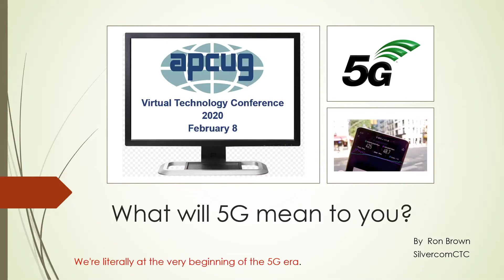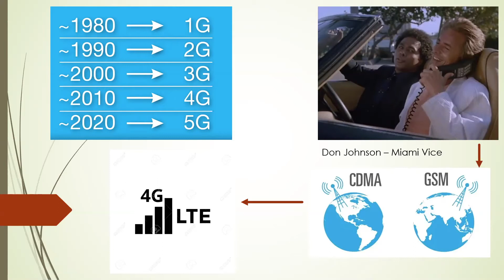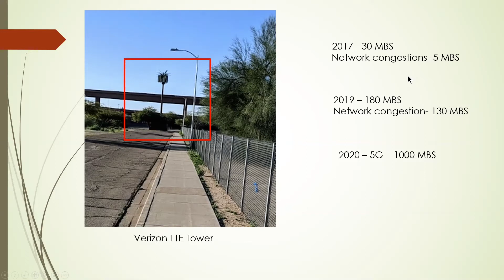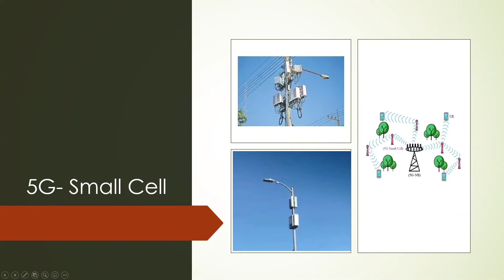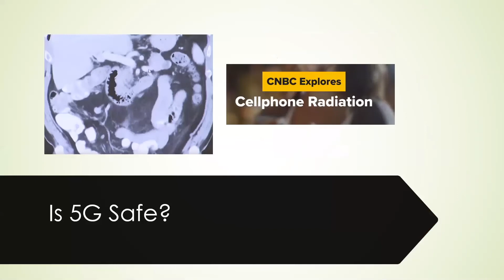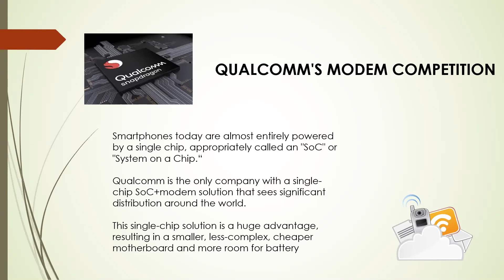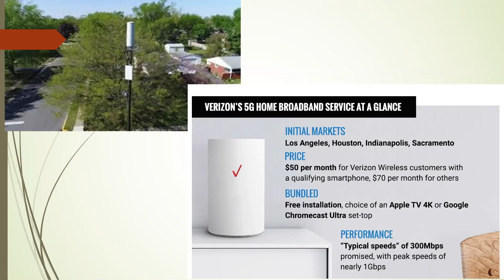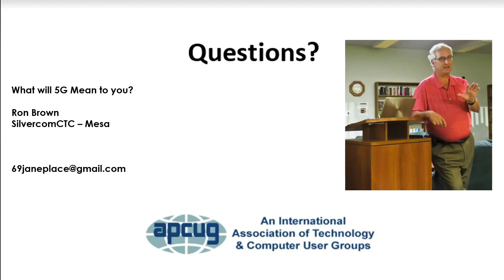2020-02-08 Trk1-Seg2 Brown_Ron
"What will 5G mean to you?"